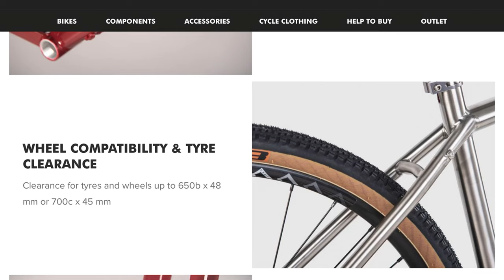SONDER CAMINO UPDATE BIKE CHECK FOR KING ALFREDS NON STOP CHALLENGE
The bike i used to ride king Alfred's way without stopping a updated bike check of the sonder camino titanium